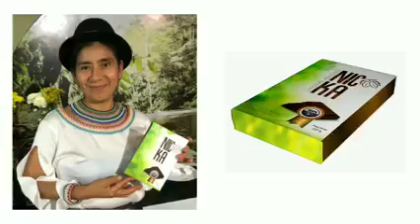JORNADAS EDUCATIVAS DE EMPRENDIMIENTO Y LÍDERAZGO * EJEMPLO DE EXPO VIRTUAL (Pitch)